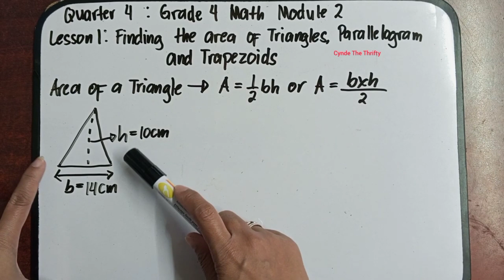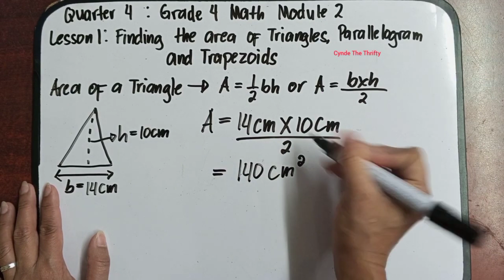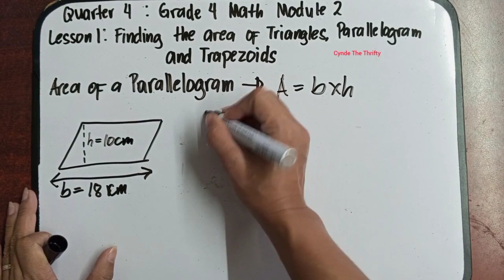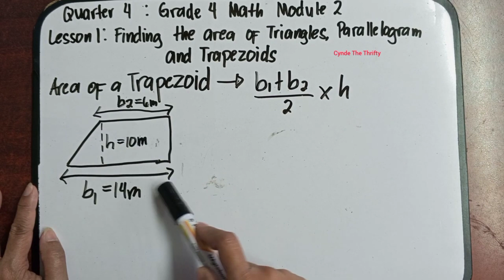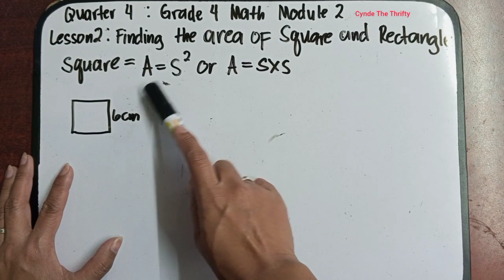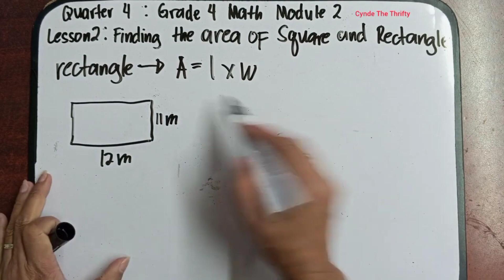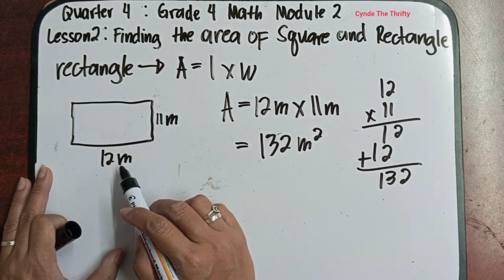Finding the Area of Triangles, Parallelogram, Trapezoids, Square and Rectangles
Hi everyone meron na naman tayong bagong lesson. This is Grade 4 Math Quarter 4 Module 2 Lesson 1 and 2: Finding the Area of Triangles, Parallelogram, Trapezoids, Square and Rectangles. Paki Like at Follow nalang din po ng aming facebook Page at pa Follow ng aming Tiktok account. Iisa lang po ang name namin sa lahat ng social media platform. Salamat